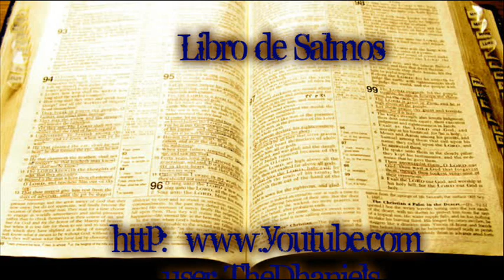Salmo 67 Reina Valera 1960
Salmos 67
67:1 Dios tenga misericordia de nosotros, y nos bendiga;
Haga resplandecer su rostro sobre nosotros; Selah
67:2 Para que sea conocido en la tierra tu camino,
En todas las naciones tu salvación.
67:3 Te alaben los pueblos, oh Dios;
Todos los pueblos te alaben.
67:4 Alégrense y gócense las naciones,
Porque juzgarás los pueblos con equidad,
Y pastorearás las naciones en la tierra. Selah
67:5 Te alaben los pueblos, oh Dios;
67:6 La tierra dará su fruto;
Nos bendecirá Dios, el Dios nuestro.
67:7 Bendíganos Dios,
Y témanlo todos los términos de la tierra.